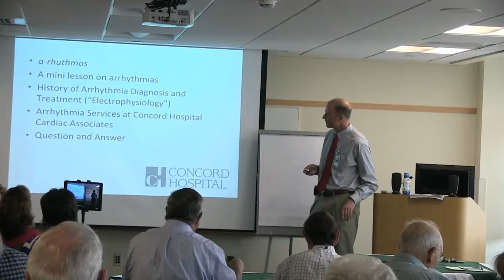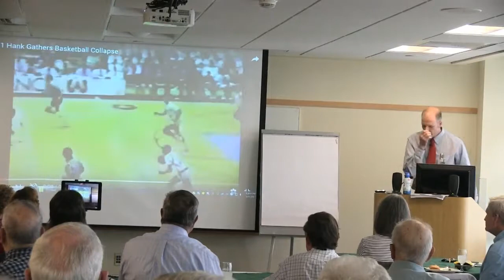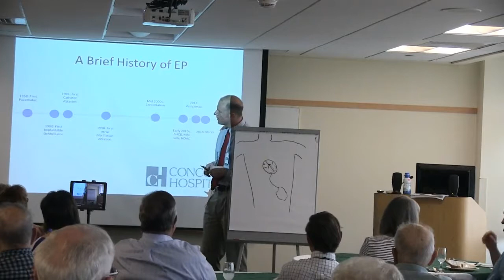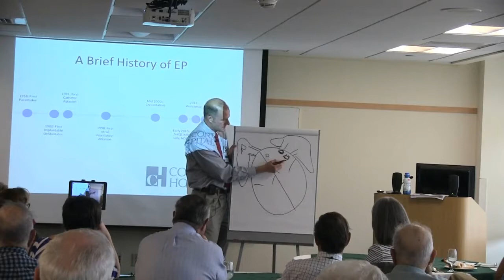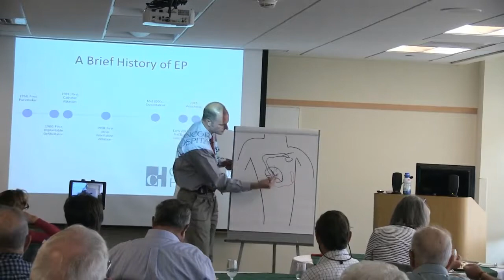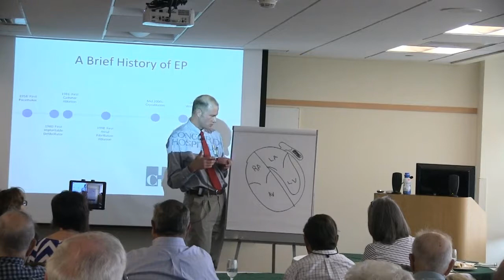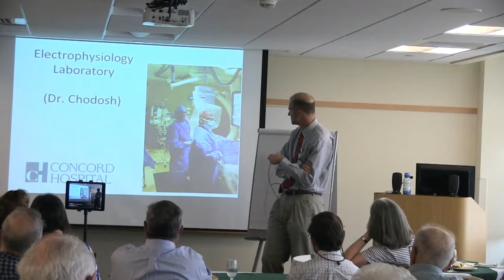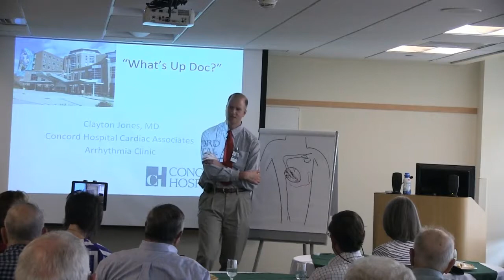Arrhythmia Clinic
Dr. Clayton Jones of Concord Hospital Cardiac Associates presents information about the Arrhythmia Clinic at the June 2017 What's Up Doc? Donor Lecture Luncheon Series event.